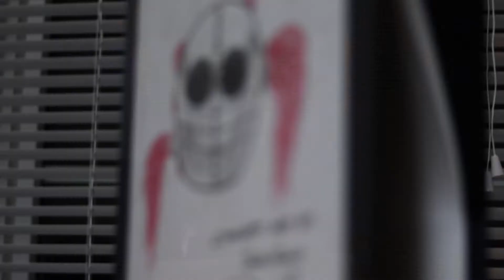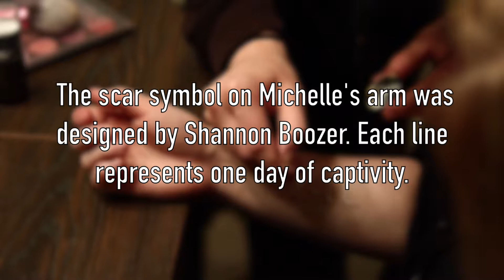DANCER | BEHIND THE SCENES: Creating the Film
Dancer is a psychological-thriller short film by Jake Portie. Watch the film right here on Jake's channel!

In this video, you'll see the process of bringing Michelle and Rags to life in an exclusive behind the scenes reel.

Film Synopsis:
A young woman wakes up to find herself at the mercy of a sadistic hitman. In order to survive the night, she attempts to recall the events that lead to her capture.

Directed, Edited, Written by Jake Portie

Assistant Director, Shannon Boozer

Starring Lyndsay Craven

with Darline Garrett

and Richard Warner

On April 27th, 2017, Dancer competed in the Sam Houston Spring Film Festival

"I'm telling life's darkest stories in hopes of inspiring its brightest."